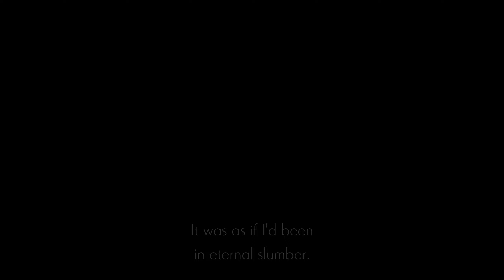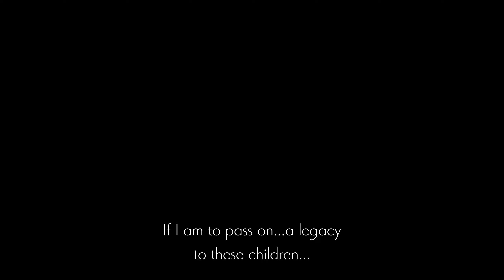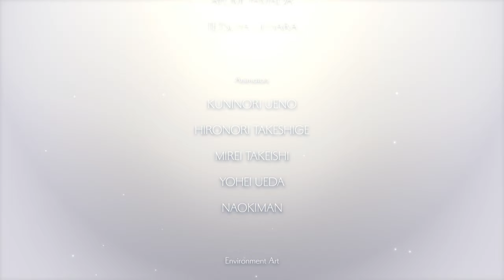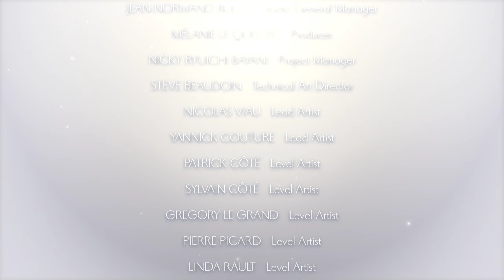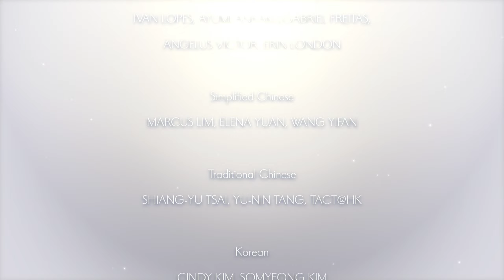ENDER LILIES: Quietus of the Knights - Final Boss Blighted Lord & True Ending